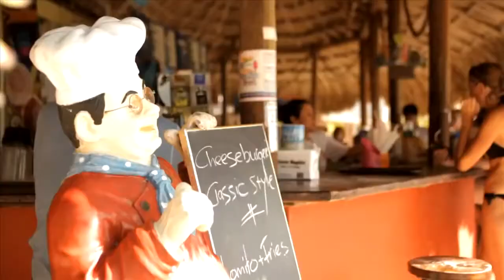Curacao Caribbean HotSpots Dutch